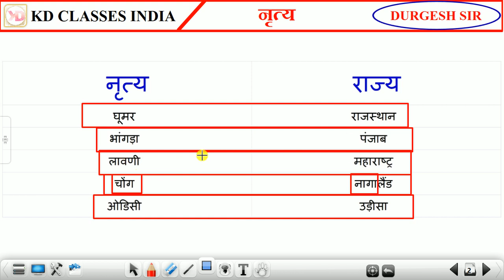भारत के लोक नृत्य और शास्त्रीय नृत्य | Folk dance | Classical dance | KD CLASSES INDIA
Dosto Aaj Ki Is Video Me Maine Aapko भारत के लोक नृत्य और शास्त्रीय नृत्य ke bare me Bataya Hai Ummeed Hai Aapko Ye Video Bahut Pasand Aayegi

KD CLASSES
KD CLASSES INDIA
DURGESH SIR

Queries Solved:
KD CLASSES INDIA
भारत के लोक नृत्य और शास्त्रीय नृत्य
bharat k pramukh loknritya aur sashtriya nritya
indian dance quiz questions answers gk questions on indian music
sbhi rajyo ke lok nritya
त्यौहार और लोकनृत्य
Bharat ke Loknritya pdf
folk dance gk kd classes india
folk dance gk by durgesh sir
shastriya nritya funny gk trick
bharat ke rajyo ke lokgeet
trick to remember nritya
लोक नृत्य
Folk dance
भारत के लोक नृत्य
India dance
Classical dance
classical dance